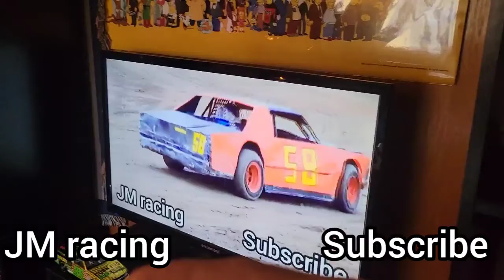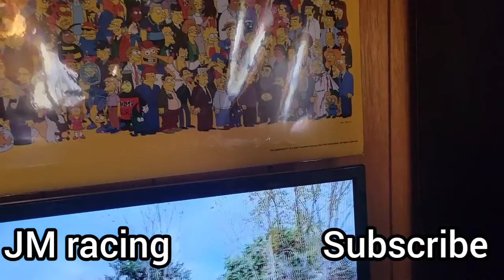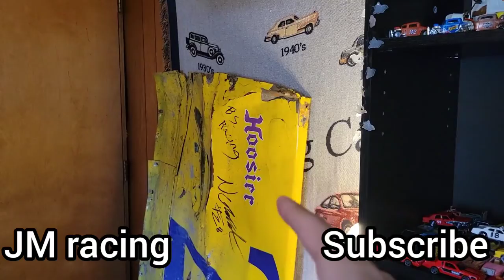update for 2022 racing season